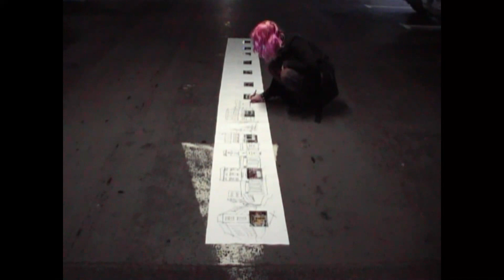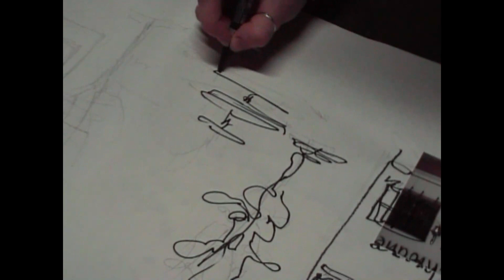2023041 Gelka video HEAR art project